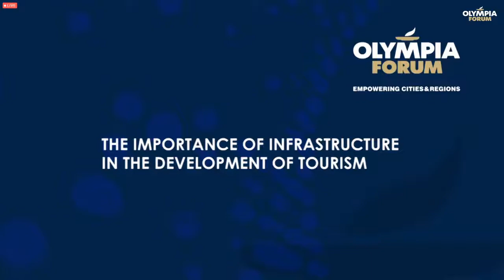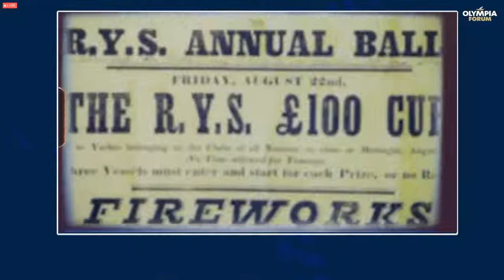Olympia Forum II | Day 2: The importance of infrastructure in the development of tourism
George Didaskalou, Secretary General, Ministry of Culture
Dimitris Fragakis, Secretary General, National Tourism Organization
Katerina Notopoulou, fmr Deputy Minister of Macedonia-Thrace
Sotiris A. Bouzeas, Founder and C.E.O. of GREEK CHALLENGE

Chair: Thomi Paliou, Journalist, Star Central Greece